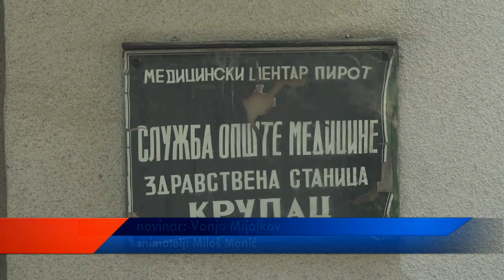BESPLATNI PREVENTIVNI PREGLEDI KOŽE 17052022